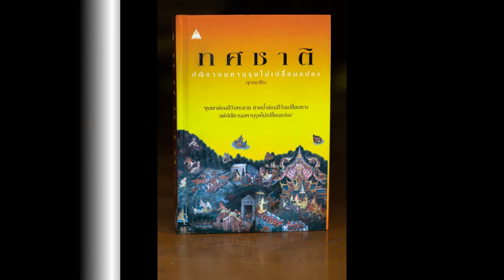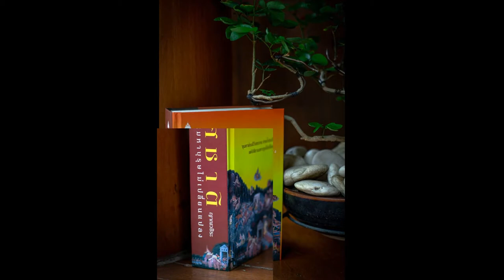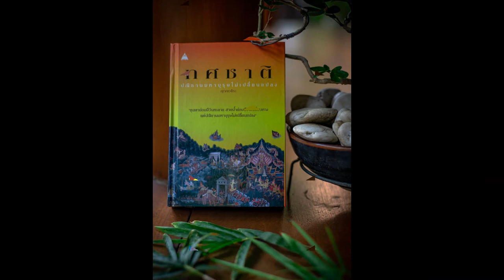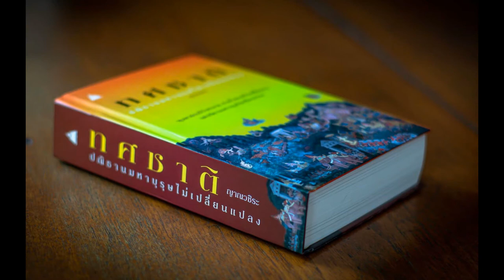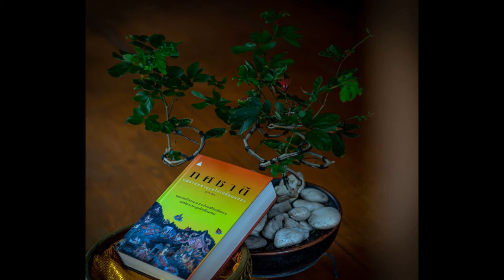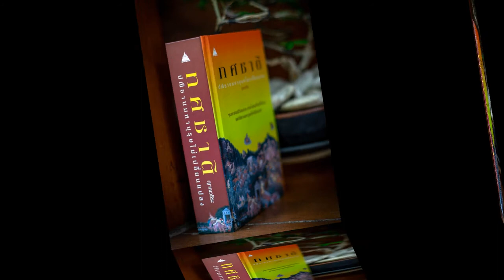ทศชาติ 027 พระเนมิราช พระมหากษัตริย์ผู้ทรงธรรม